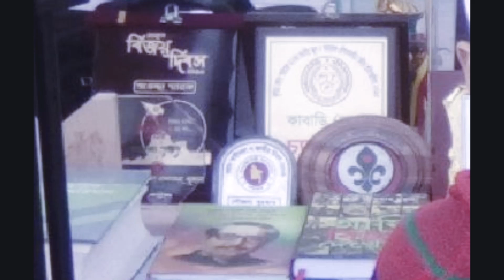Fair In the Year 2017 Khulna(TETBD) (TETBD)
A fair/mela in the year 2017 in Khulna. I visited it during my Education tour.